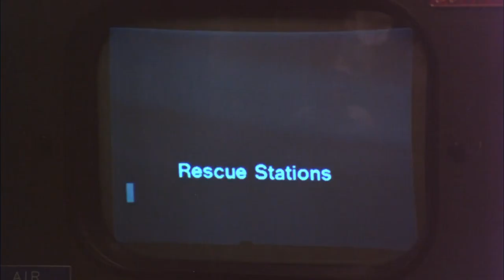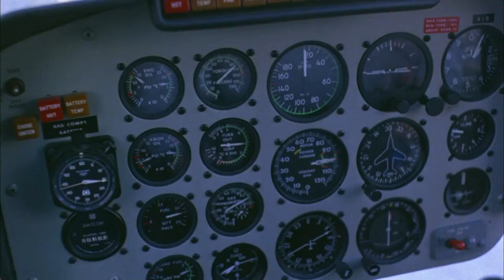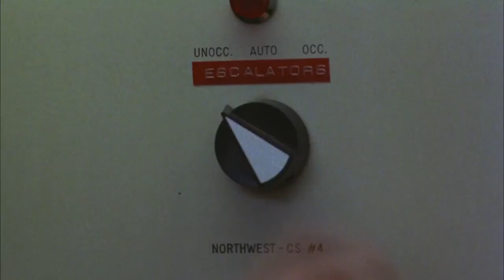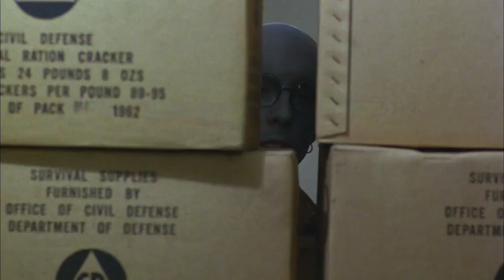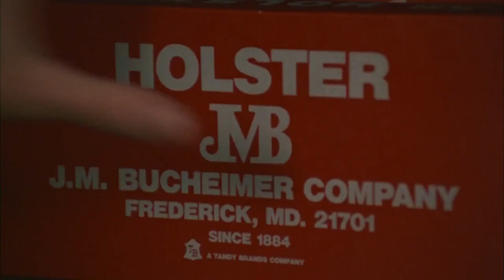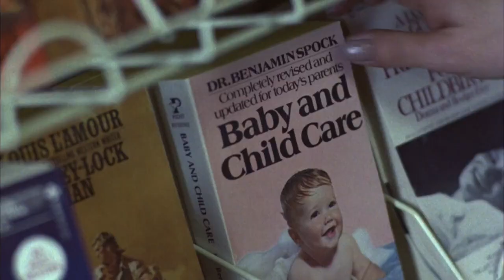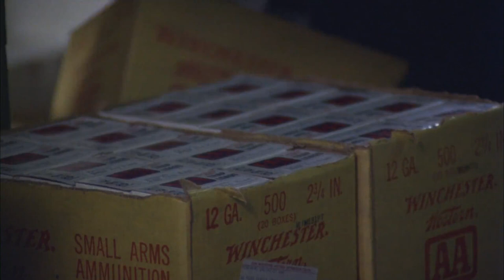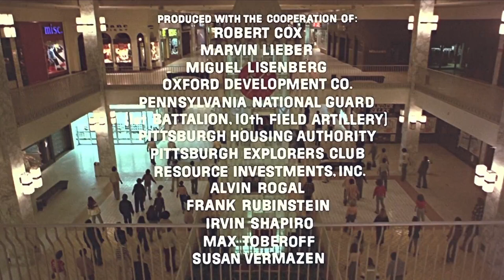Dawn of the Dead (1978) Full Movie 1080p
Dawn of the Dead (1978) full movie for free in 1080p